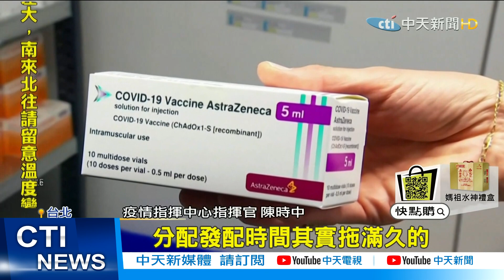【每日必看】首波COVAX發送AZ疫苗到貨 19.92萬劑今早抵台 @中天新聞CtiNews 20210404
首批來自COVAX的AZ疫苗，4月4號上午抵達桃園機場，相關人員將疫苗趕緊從機上卸貨，載往貨運站辦理通關，警車和海關車也跟在後面護送。不過此次疫苗但效期更短，再加上疫苗配發耽誤了不少時間，到貨後將會考慮盡快開始施打，預計也會擴大開放公費接種對象